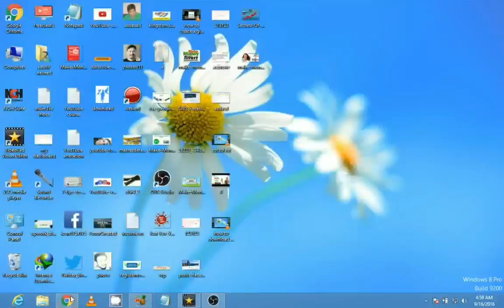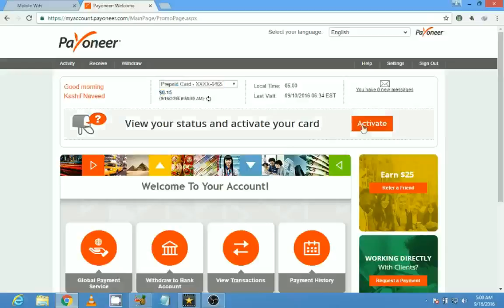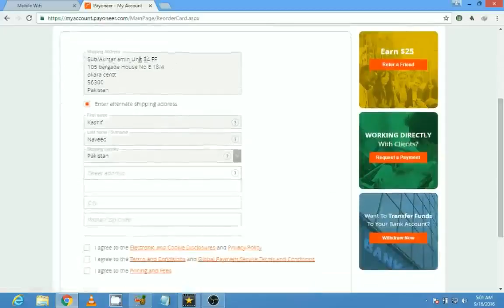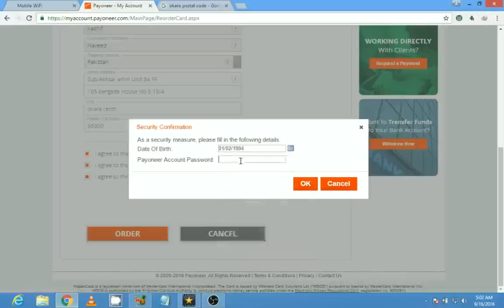payoneer master card delivered in your home guaranty 2016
in this video i will show you how to order and received payoneer card in pakistan 2017 latest ways to make money with payonner card .
payoneer master card delivered in your home guaranty 2016  by kashif naveed.
In this video tutorial, you'll learn how to order Payoneer Master Card from Pakistan, how to receive it and then how to use it in Pakistan with complete guide in Urdu/Hindi for you.